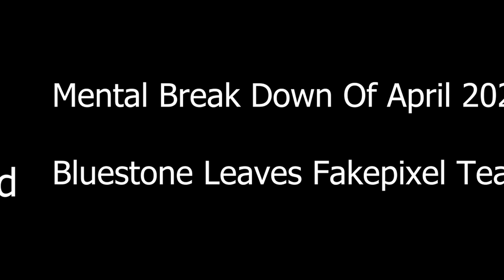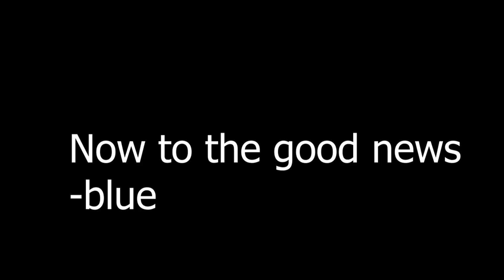I Became Staff On Fakepixel - Over A Year Later!!!!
In this video I talk about how I got staff on Fakepixel.

Message to fans/staff
I am very thankful for being allowed another chance and an epic oppotunity again, it's amazing how I've come this far and happy to contunue.